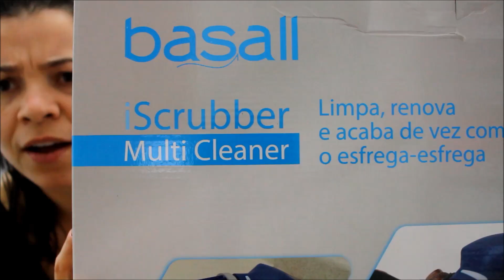Iscrubber Multi Cleaner: Escova Rotativa da Polishop. (Resenha)